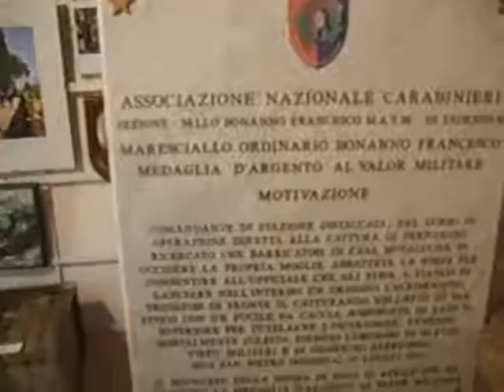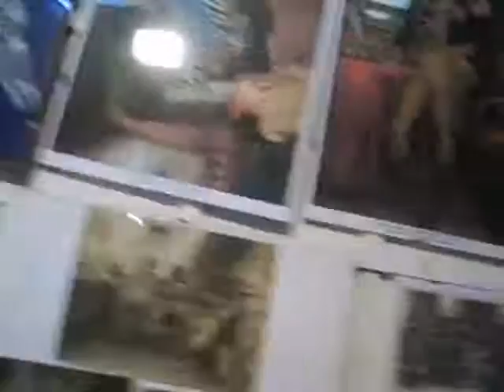MUSEO SEZIONE ANC TAORMINA